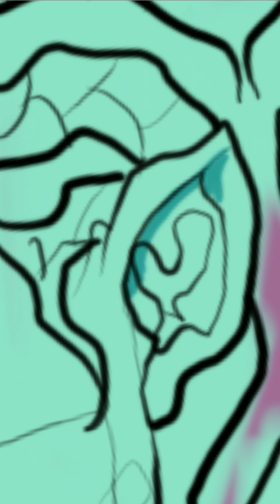your ticket to meditation part 4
Sketching on my note 9